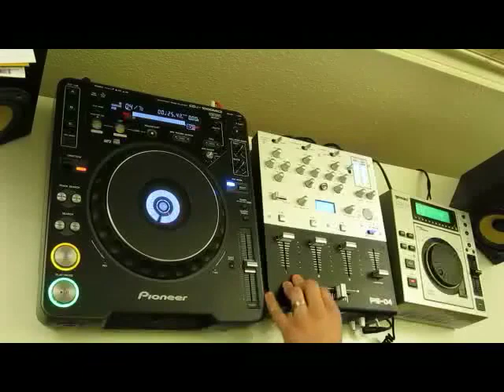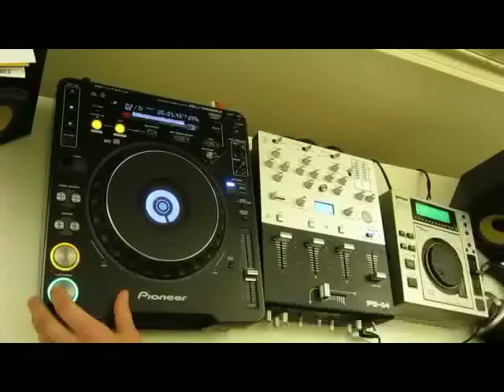TenMinMix | Tech House | Nov 09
A highball of chilled tech house stacking up momentum before dissolving into a sedate drizzle of late night beats.

1. Gamal Kabar - 4 Lally

2. Acumen - NYC

3. Pete Dafeet - Carton Dance

4. Crystal Stafford, Latenight Society - See Again (Latenight Society Dub)

5. Run Stop Restore, Click Box - Magic Juice